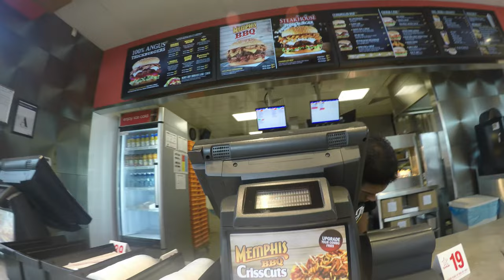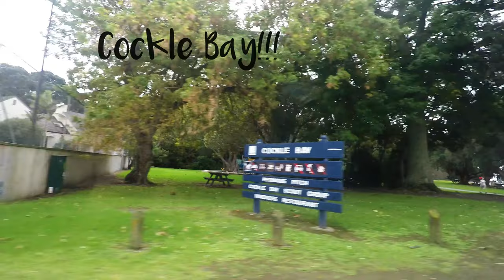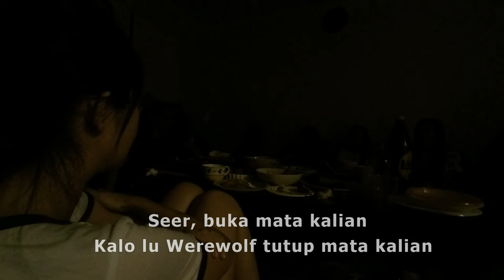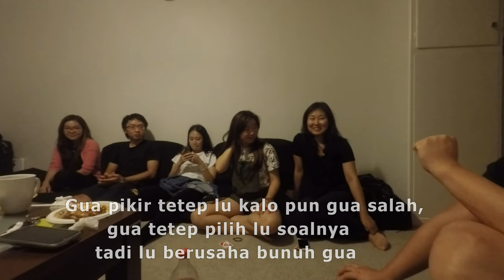ASVLOG#1 Pakuranga, Cockle Bay, Auckland, Werewolf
ASVLOG#1 Adriel Soe Vlog pertama in gw ke Pakuranga dan Cockle Bay di Auckland terus main Werewolf sama temen"!!